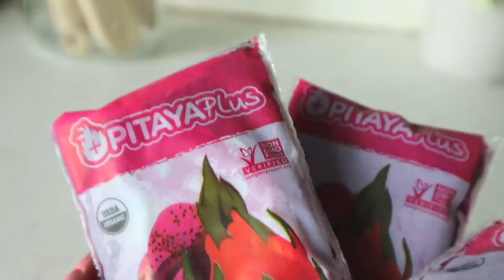7 días 7 desayunos *sanos, ricos y fáciles*